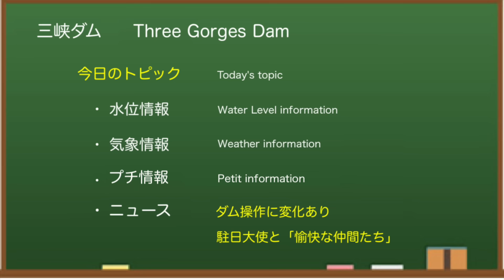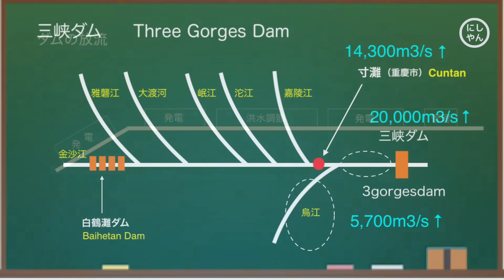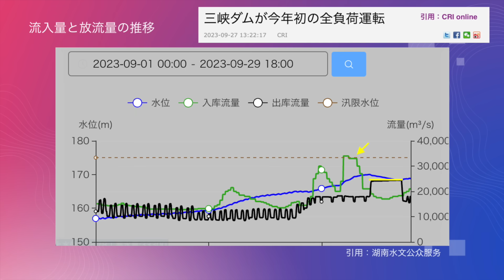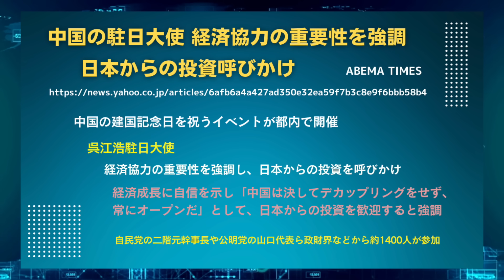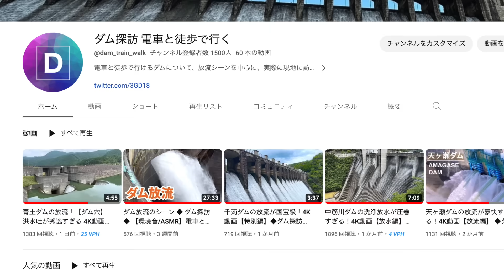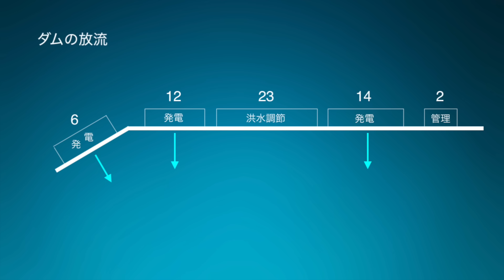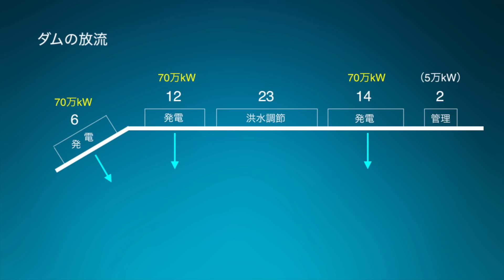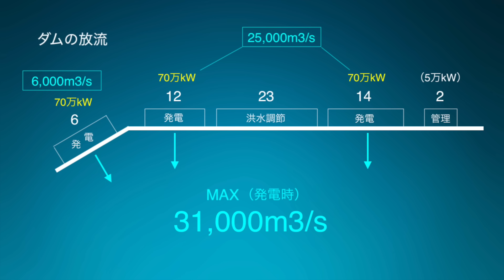● 三峡ダム ● ダメだ！隠しきれない・・新たな疑惑 09-30 ● 中国の最新情報 直播ライブ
中国の三峡ダムに関する最新情報（水位・気象・流量・衛星等）をお伝えしています。今回は、ドバドバ放流を急にやめた件について。中国三峡ダムの関連情報を詳しくお伝えします。

══ 愛読書（ダム関連） ══ 【PR】
●三峡ダムと日本

三峡ダム（中国）は、貯水量や水力発電量で「世界最大級のダム」 として知られています。毎年、大雨と大洪水により、決壊するのではないかとか、ダム堤体が歪んでいるのではないかと話題になっていたのですが、2022年はどうも様子が違いました。2023年はどうなるのか！？「みんな大好き三峡ダム」どうぞおつきあいください。

もくじ
0:00　三峡ダム
0:29　水位情報
1:22　発電情報
1:43　流量情報
2:52　疑惑あり
4:10　気象情報1
5:17　臨時ニュース
6:14　ニュース補足
7:04　気象情報2
7:46　プチ情報
10:07　CHからのお願い
10:35　エンディング

◆三峡ダム
所在地：中国湖北省宣昌市三斗坪
堤高：185m
通常水位：175m
警戒水位：145m
堤頂長：2309m

◆参考情報
中国長江水利委員会

✅   使用BGM
　DOVA-SYNDROME
　いらすとや